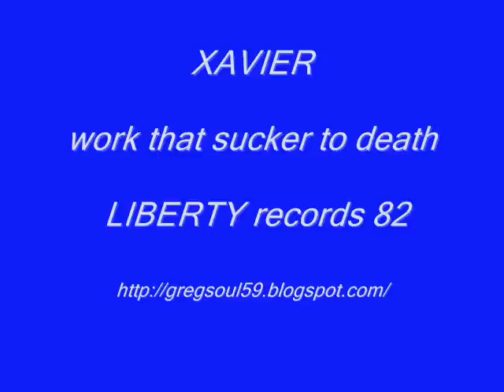XAVIER - work that sucker to death